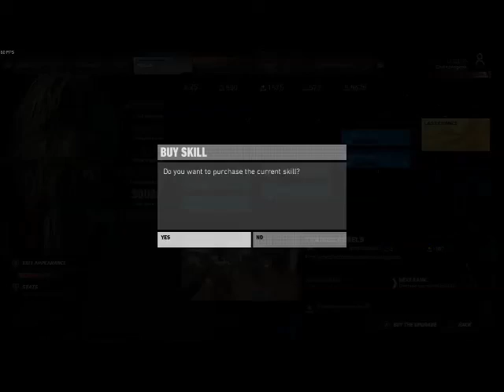Ghost Recon Wildlands E34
Welcome back to Chris Dragon gaming channel